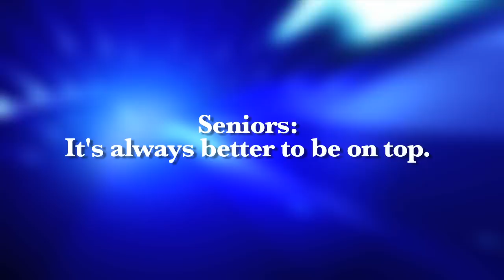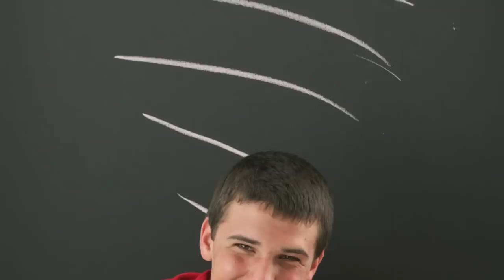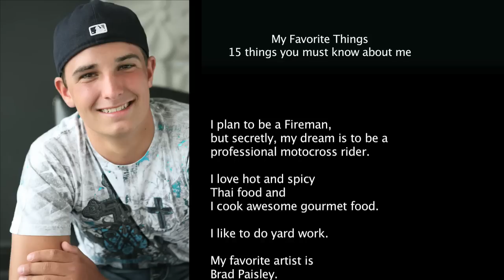Dillon's Senior Photo Shoot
Dillon's Senior Photo Shoot Fishers High School